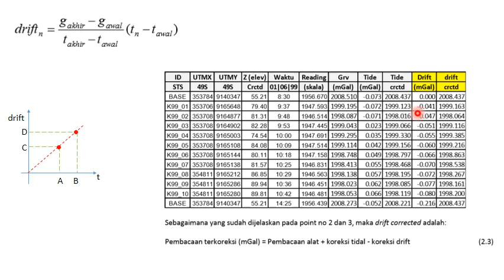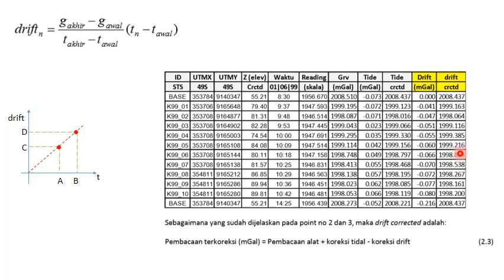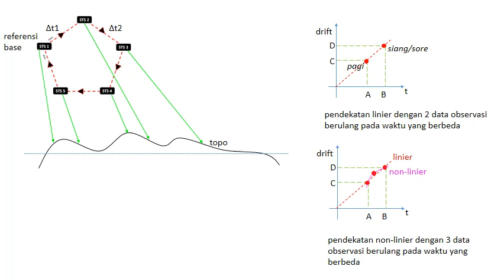GrGm2022 M04 ktdl part06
Gunakan versi desktop untuk menghindari suara yang mute (versi smartphone)